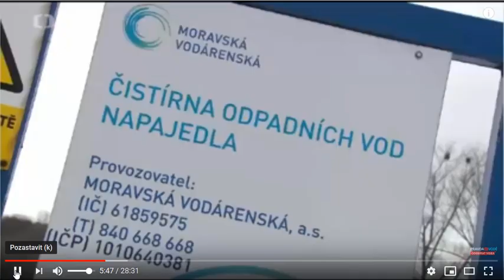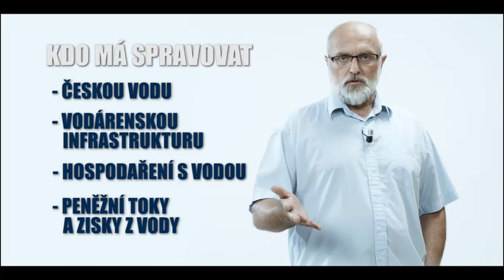Zastupitel města se ptá, kolik vyděláva Veolie na vodě a Veolia mu zasílá předžalobní výzvu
Zastupitel města Napajedla, p. Čabla se ptá: Kolik profituje Veolia na působení u vody?
Veolii se to nelíbí a tak mu zaslala "předžalobní výzvu".  Podepsali ji Bernard a Tejchman, aktivní účastíci protiprávního dění kolem Vak Zlín.

M. Bernard: Byl člen představenstva a ředitel Vak Zlín, kryl proptiprávní stav, předložil starostům návrh uzavřít smlouvy s Veolií a pak se stal GŘ Veolie.